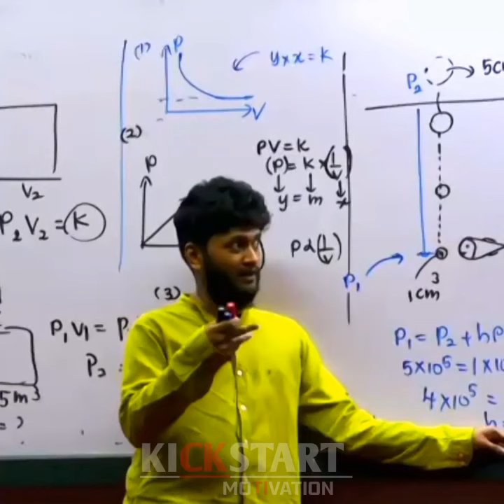"තාත්ත අම්මා සතුටට අඩවන්න කොල්ලෙක්ට කෙල්ලෙක්ට පුලුවන්නම් ඒක මැරෙනකොටත් මතක් වෙයි"🥺 - Anuradha Sir